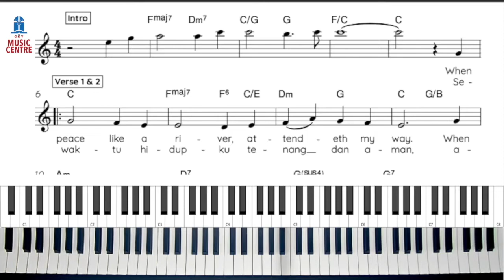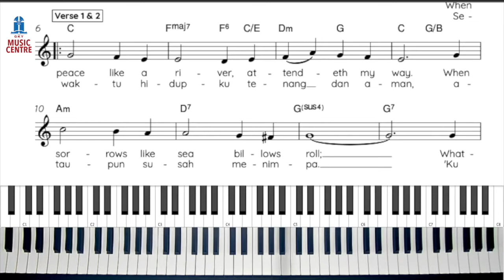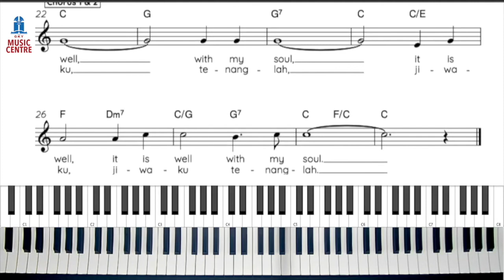GLORIAMUS - WORSHIP MUSIC TUTORIAL - KPK 328 : JIWAKU TENANGLAH (PRACTICE with MELODY) - PART #3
Sekolah Musik Gloriamus mempersembahkan program pelatihan musik gerejawi “Worship Music Tutorial”
Dalam video kali ini, kak  @StephenDaun  akan memainkan lagu JIWAKU TENANGLAH sebagai bagian dari latihan agar teman-teman bisa belajar memainkan melody secara mandiri.

Apabila teman-teman membutuhkan materi pelengkap lagu JIWAKU TENANGLAH ini, bisa mengunduhnya di bawah ini:
- Partitur KPK 328 - JIWAKU TENANGLAH/ IT IS WELL WITH MY SOUL (pdf)
- File KPK 328 - JIWAKU TENANGLAH/ IT IS WELL WITH MY SOUL melody (mp3)
- File KPK 328 - JIWAKU TENANGLAH/ IT IS WELL WITH MY SOUL minus one (mp3)

Lanjutkan latihan teman-teman dengan lagu-lagu pengiring ibadah lainnya yang termasuk dalam satu rangkaian ibadah lengkap berikut ini:

- Pujian Pengutusan - KPK 422 TUHAN PELIHARAMU / GOD WILL TAKE CARE OF YOU: release Jumat 16 September 2022

GLORIAMUS Worship Music Tutorial adalah sebuah program untuk memberikan edukasi dan pelatihan bagi para pemusik dan pelayan ibadah musik di gereja agar dapat memainkan musik ibadah dengan lebih baik.